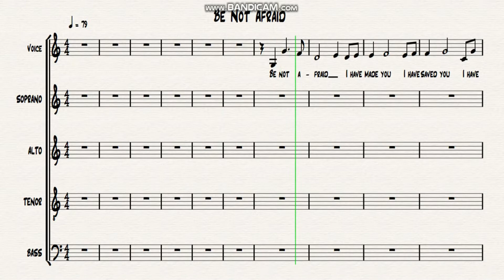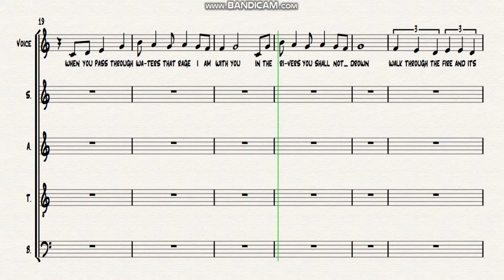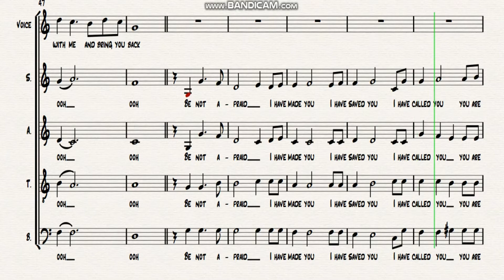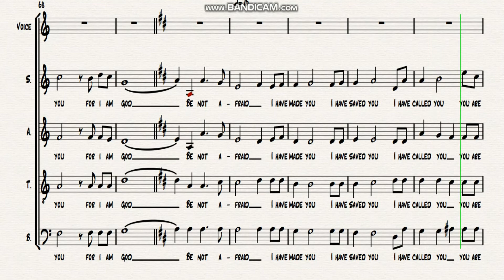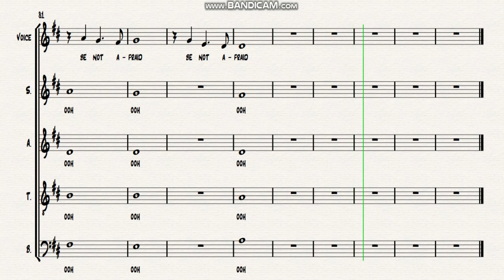be not afraid tenor study guide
study guide